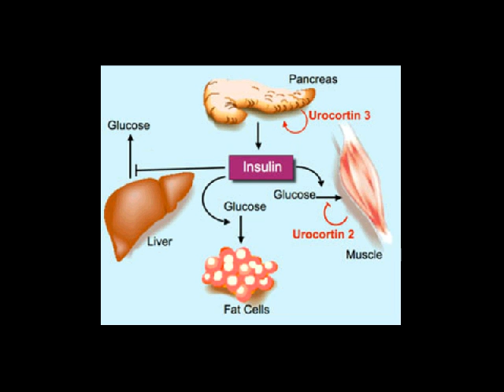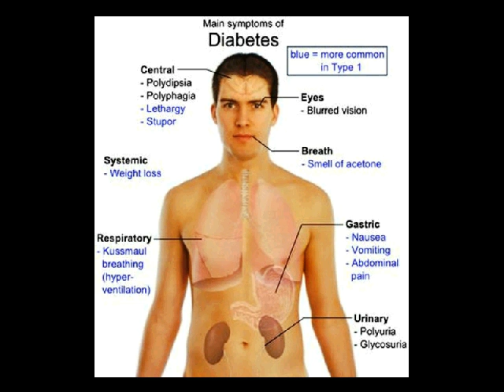obat herbal diabetes